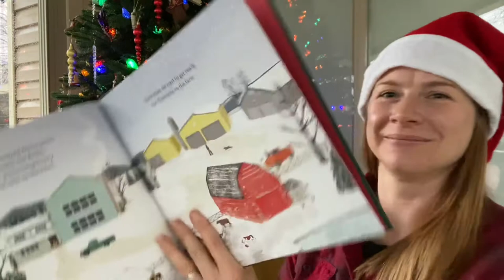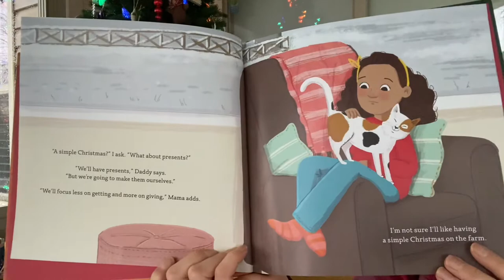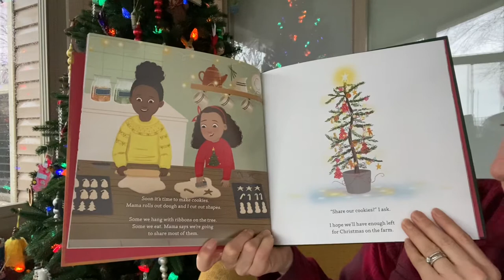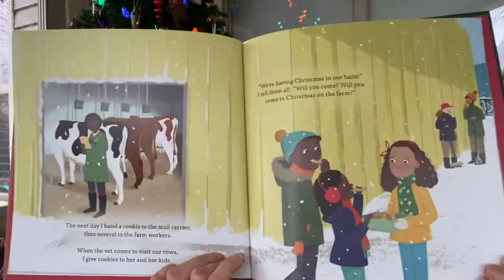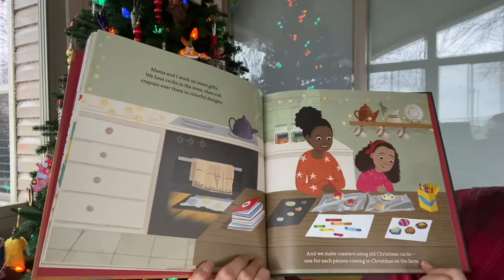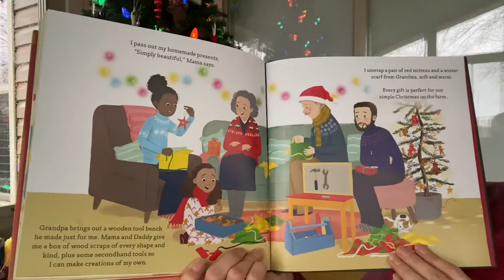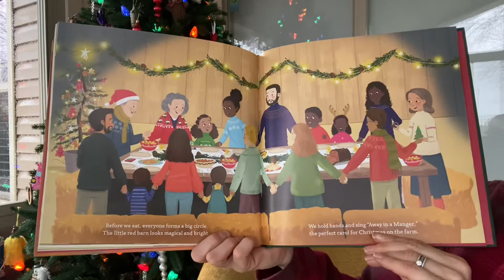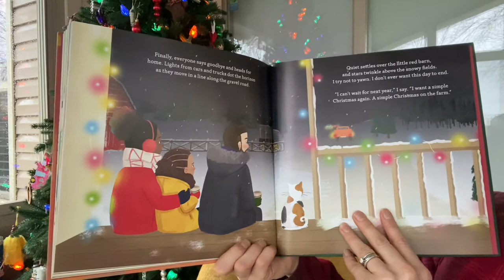A Simple Christmas on the Farm by Phyllis Alsdurf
A family decides to have a simple Christmas on their farm. Initially, the little girl is sad that there won't be a great deal of shopping and spending, but by the time Christmas comes around, he finds that this was the very best Christmas ever.